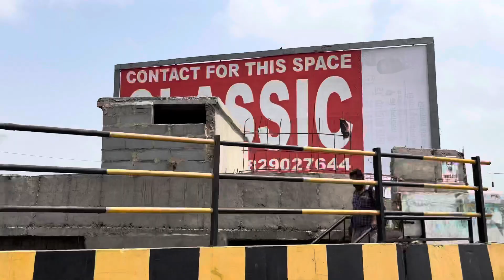Biggest meet up in gurugram/1001 gadiyo ka kafila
Apka bhai piyush bhati

Q bigg boss ott season 2
bigg boss ott season 2 live today
bigg boss ott season 2 winner
bigg boss ott season 2 voting trend
today episode
bigg boss ott 2 live
bigg boss ott season 2 promo
bigg boss ott season 2 elvish yadav
bigg boss ott season 2 weekend ka vaar
elvish yadav in khatu shyam
elvish yadav starting intro in videos
elvish yadav
elvish
elvish yadav live
elvish yadav winner bigg boss
elvish yadav winner
elvish yadav after winning bigg boss